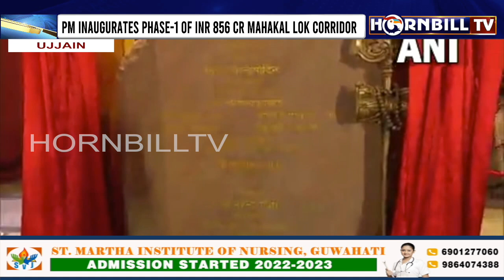HORNBILLTV PRIME @ NINE | 11th OCTOBER 2022